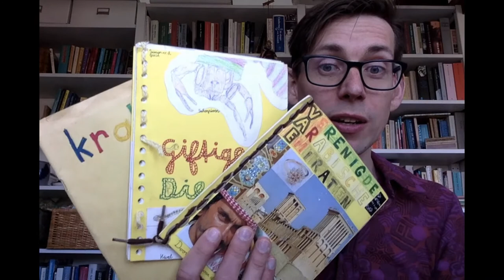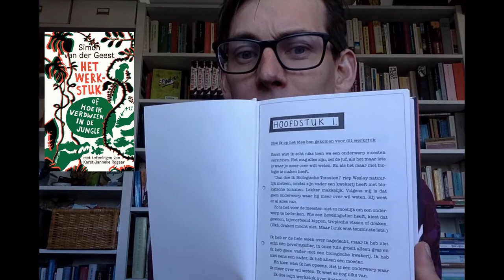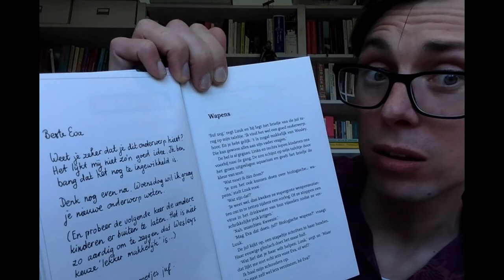Simon van der Geest over Het Werkstuk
Schrijver Simon van der Geest leest delen voor uit zijn boek 'Het werkstuk, of hoe ik verdween in de jungle'. Dit filmpje hoort bij het lesmateriaal dat de Bibliotheek aan den IJssel maakte.